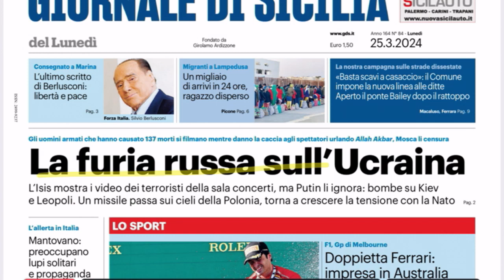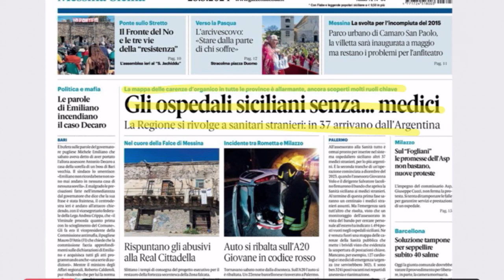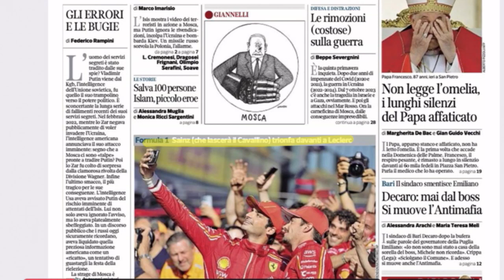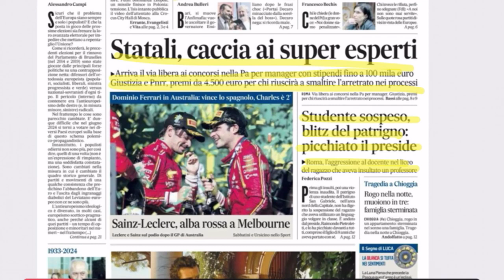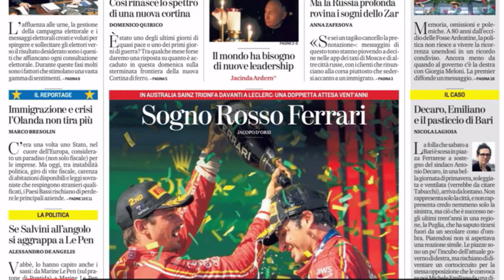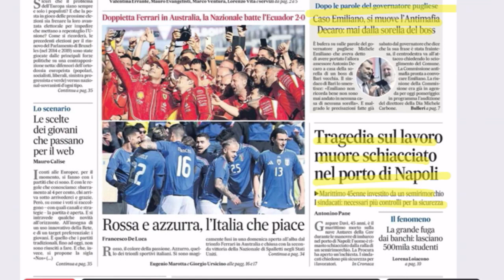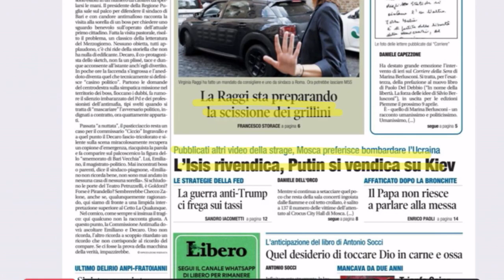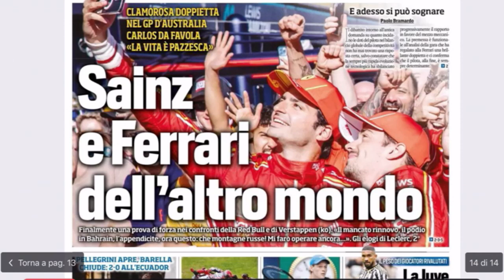Rassegna Stampa (25 marzo 2024)